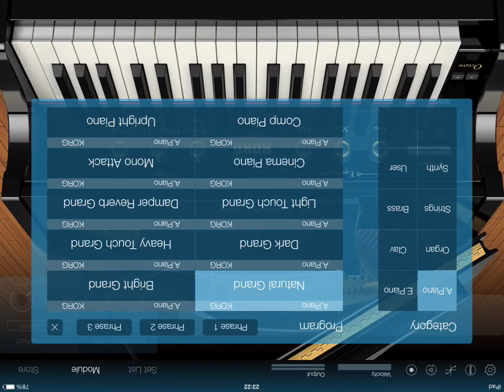V.insanity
Verse chords, getting there slowly!